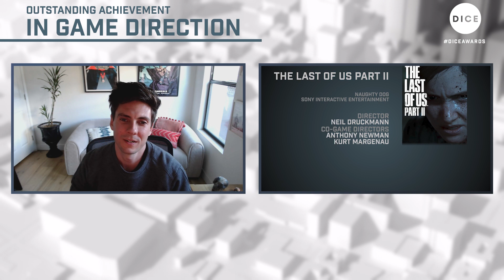24th Annual D.I.C.E. Awards Roundtable: Outstanding Achievement in Game Direction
Brought to you by the Academy of Interactive Arts & Sciences, the 24th Annual DICEAwards is an annual awards celebration by game makers for game makers, honoring the games that connect us around the globe. These awards honor our fellow creators and the very best in interactive entertainment.

Watch our extended roundtable conversations from the 24th Annual DICEAwards, moderated by Spawn on Me's Kahlief Adams, with candid conversations and insights from the nominees for Outstanding Achievement in Game Direction.

The nominees include:
+Ghost of Tsushima
+Hades
+Half-Life: Alyx
+Kentucky Route Zero: TV Edition

Make sure to watch the full 24th Annual DICEAwards and stay up-to-date on when more roundtables will go live